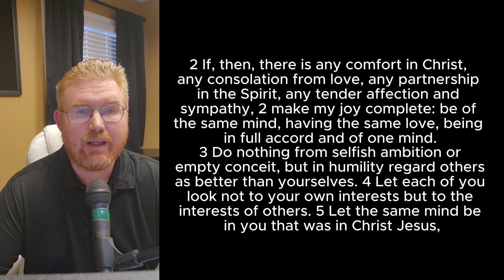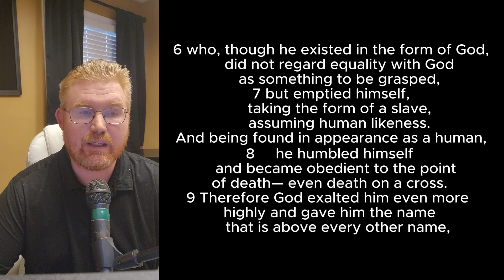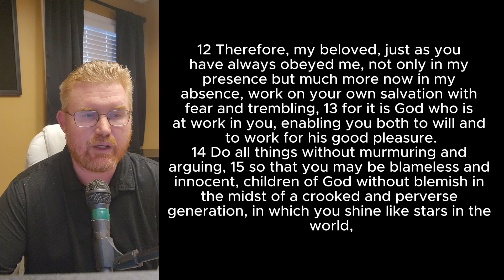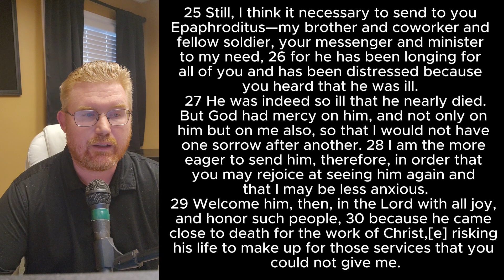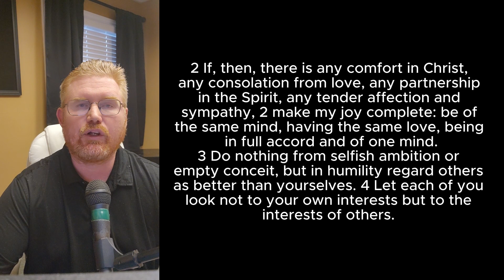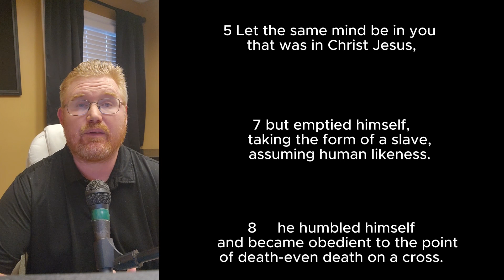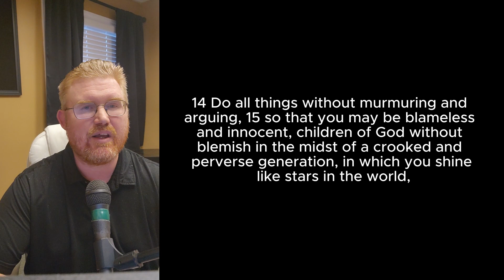Bible Truths Weekly Bible Reading - Philippians Chapter 2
Join us every Sunday as pastor Chris reads the bible. Tonight we are in Philippians Chapter 2.